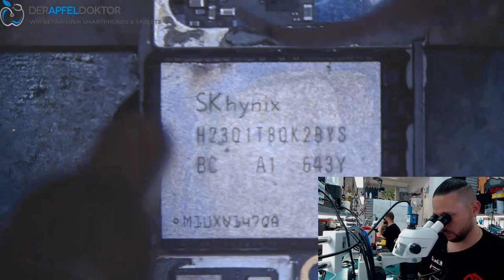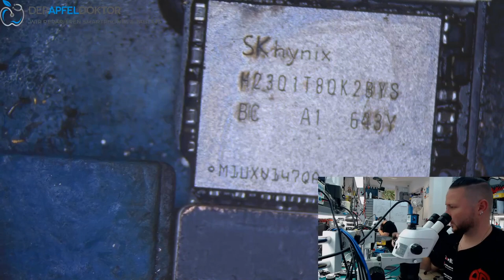DATENRETTUNG - iPhone 7 ist ins Meer gefallen - Sehr wichtige Daten - Wasserschaden Datenrettung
In diesem Video zeigt Euch uns Ben eine forensische Datenrettung an einem iPhone 7. Das Ergebnis ist auch auf Instagram ersichtlich.

Gerät lieber reparieren lassen? Dann einfach kostenfrei zu uns einsenden

Wir arbeiten generell ohne Pauschalpreise im Bereich Logicboard-Reparatur. Wir unterbreiten Euch für jede Reparatur einen individuellen, völlig kostenfreien Kostenvoranschlag. Nach Geräteeingang geht Euch dieser innerhalb 1 Werktag nach Eingang des Gerätes bei uns zu. Entscheidet Ihr Euch für die Reparatur reparieren wir kostenpflichtig, entscheidet Ihr Euch dagegen, senden wir Euch Euer Gerät gegen eine Versandkostenpauschale von 19,90 Euro zurück. Ihr habt also keinerlei Kostenrisiko.

Bei Fragen stehen wir Euch jederzeit gerne zur Verfügung.